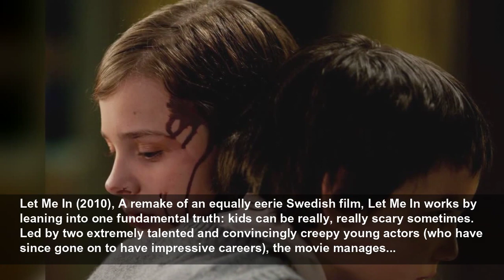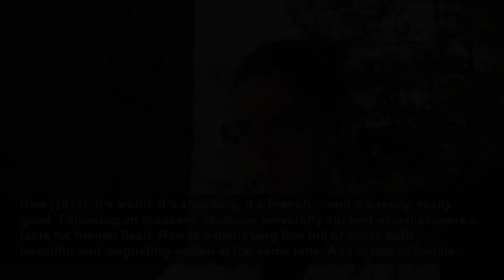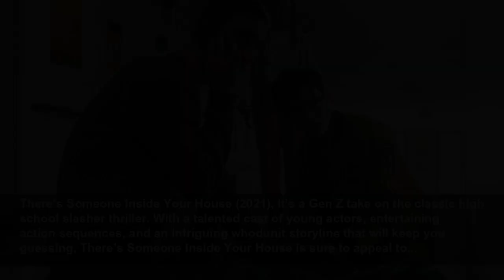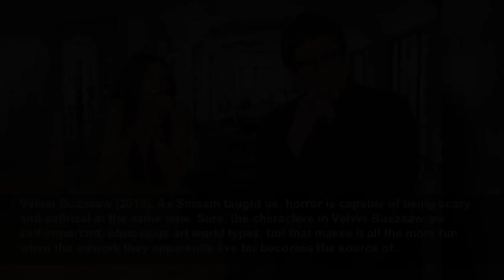The best horror movies on Netflix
Spooky season is upon us, which means it’s the perfect time to get cozy, dig into the candy we bought for trick-or-treaters, and binge-watch horror movies. Whether you like understated indie flicks th...
Espresso
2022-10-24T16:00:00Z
The best horror movies on Netflix, Spooky season is upon us, which means it’s the perfect time to get cozy, dig into the candy we bought for trick-or-treaters, and binge-watch horror movies. Whether you like understated indie flicks that send shivers down your spine or you live for the thrill of...
It Follows (2014), The 2010s brought us no shortage of intelligent, well-crafted horror that has something to say (aside from just boo). It Follows leads the pack when it comes to “elevated” horror, delivering genuine scares and multi-dimensional characters, while leaving critics debating whether...
Let Me In (2010), A remake of an equally eerie Swedish film, Let Me In works by leaning into one fundamental truth: kids can be really, really scary sometimes. Led by two extremely talented and convincingly creepy young actors (who have since gone on to have impressive careers), the movie manages...
Bird Box (2018), Bird Box was a massive success for Netflix when it first hit the platform in 2018, and it’s easy to see why. With a fascinating premise, a fast-paced plot and a stellar cast, even viewers who aren’t typically that interested in horror will find something to enjoy about this...
Creep 2 (2017), Sequels are rarely superior to the original, and this is especially true for horror—who can honestly say that Friday the 13th, Part VI: Jason Lives is genuinely their favourite film in the franchise? Creep 2 is a rare gem that surpasses its original film in nearly every way,...
Run (2020), Right on the line of horror and thriller, this is a great starter film to watch with your friends who insist they can’t handle a “scary movie.” Starring Sarah Paulson as a mother who is overbearing to the point of cruelty, Run delivers on suspense and is just entertaining enough to...
Alive (2020), When we think of the zombie apocalypse, we probably imagine ourselves fighting for our lives, creating makeshift weapons, and living off the land… but we probably don’t consider how lonely the situation would be. Following a gamer who ends up isolated in his apartment after a...
Raw (2016), It’s weird, it’s shocking, it’s French… and it’s really, really good. Following an innocent, studious university student who discovers a taste for human flesh, Raw is a disturbing film full of shots both beautiful and disgusting—often at the same time. Add in bits of female...
Texas Chainsaw Massacre (2022), It’s a shame that Netflix doesn’t currently have the iconic original, but the 2022 reboot is sure to satisfy your thirst for more Leatherface. Jam-packed with Easter eggs, the movie is worth a rewatch to spot all the callbacks—that is, of course, if you can stomach...
Hush (2016), By this point, a woman being terrorized by a masked killer is one of horror’s oldest tropes, but Hush adds a fresh twist: protagonist Maddie can’t hear or speak, leaving her stalker with a firm advantage in the cat-and-mouse game he’s playing. Plus, it has a seal of approval from...
Gerald’s Game (2017), A married couple, a weekend alone in a rural vacation home, a pair of handcuffs to spice things up… what could go wrong? In Gerald’s Game, a whole lot does. This sharp, well-performed Stephen King adaptation has enough horror imagery to satisfy genre fans without ever losing...
A Classic Horror Story (2021), With a title like A Classic Horror Story, you’d hope to see homages to familiar horror films—and you do. That said, while this Italian movie certainly draws on established horror tropes, it also offers enough originality and style to allow the movie to stand on its...
Till Death (2021), Over a decade after Jennifer’s Body, Megan Fox is still proving to audiences that she has what it takes to be a scream queen. During an anniversary weekend gone very wrong, Fox’s protagonist Emma finds herself chained to a corpse and stalked by hitmen in this suspenseful film...
The Mist (2007), Readers may have been left wanting a more conclusive ending from Stephen King’s novel The Mist, and that’s something that Frank Darabont’s adaptation certainly delivers, albeit with a shocking twist. This is definitely one you’ll want to jump into without any spoilers. Watch on...
Cam (2018), A well-worn trope of the horror genre is its tendency to punish female characters who dare to be sexual, but Cam challenges these notions. Instead, the movie explores themes of agency, digital identity and sexuality in a nuanced and intriguing way, leaving the audience rooting for